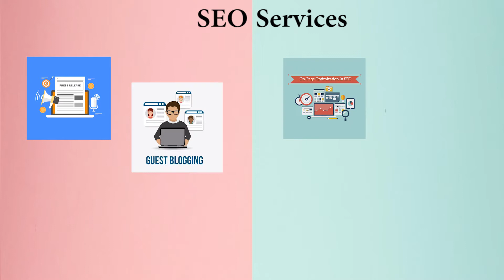Best Digital Marketing Company/Agency in New Zealand | Best SEO Company in New Zealand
We are the best Marketing & SEO professional providing our services worldwide.
If you need some long-term engagement then we are also providing marketing & SEO professionals on-demand or contract basis. So if you are looking for the best marketing professionals in New Zealand or SEO professionals in New Zealand then you can contact us or call us and our team will take care of all of your problems. We are available to work on a monthly, hourly, or simply by project basis, so you don’t have to worry about anything.

Best Marketing Company/Agency in New Zealand
Codinglions is the best marketing company in New Zealand, our team can help you with Blog Writing, Social Media Marketing, Email Marketing, Influencer Marketing, Video Creations, Graphic Designing, Managing Google Ads, and a lot more as per your business requirements. Our team can manage your brand’s social media profiles and can assure you will get more business every month. We provide outstanding marketing solutions so it doesn’t matter that either you need to promote your business at the national level or international.

Best SEO Company in New Zealand
Codinglions is the best SEO company in New Zealand, our team can help you with On-Page Optimization, Press Release, Guest Posting, Image & Video Sharing, Social Bookmarking, Directory Submission, Link Building, PDF/PPT Submission, and a lot more to help your business. We provide monthly, quarterly, yearly SEO services: also if your business will need some individual SEO service we can assist and help you in the best possible way.